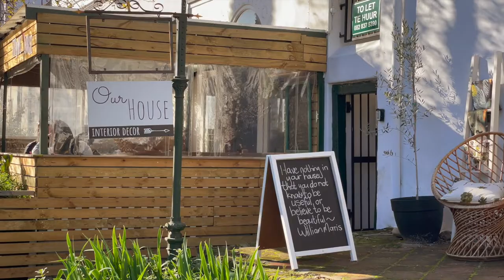Stellenbosch - c/o 2 Ryneveld and Dorp Street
EXCLUSIVE SOLE MANDATE - A FIRST FOR STELLENBOSCH – YOU ARE
INVITED TO PARTICIPATE IN A BIDX1 GLOBAL ONLINE AUCTION ON
20 OCTOBER 2022
Historical and Charming Building in the Heart of Stellenbosch as Unique and
Prime Global Corporate or Commercial Location!
You will find this unique ‘Grand Dame’ located in the historical centre of
Stellenbosch as the world-renowned wine capital of the Cape Winelands
and South Africa. Here is indeed a rare and one-of-a-kind historical site for a
global corporate or commercial address.
Architecturally built as dwelling called a ‘Colony House’ or in the Afrikaans
language a ‘Kolonieshuis’, dating back to around 1790, this building reflects
both its great historical legacy and the diverse cultural influences – mainly
Dutch and English – that gives it an unique and everlasting stature and
presence.

Multi-purpose Options
With its interiors renovated, the building’s unequalled location and stature
in the Western Cape of South Africa – less than an hour’s drive from the
Cape Town International Airport and Cape Town – could serve as a uniquely
different and prominent address for a global corporate entity, or as the high-
level multi-national headquarters for any world-wide role-player in the
investment, science, high-tech, aviation, educational, sports, charity or other
professions.
Furthermore, with the building’s prime and unique location, it could also
become a historical landmark address – almost similar to the building next
door in Dorp Street bought a few years back by the influential Jannie
Mouton Foundation as its headquarters.
At present the building’s commercially usable area is 520 sqm with
units/rooms of different sizes ranging from 112 to 37 sqm that are rented
out to mainly commercial enterprises and to a much lesser extent to
residential tenants.
You will find more details on our our website.
Should you be interested to view this prime property privately or require
more information, please contact our senior professional Property
Practitioner Kobus Smit at 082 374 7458.